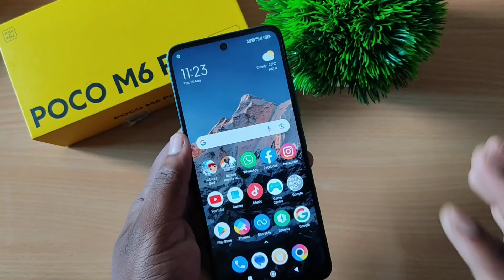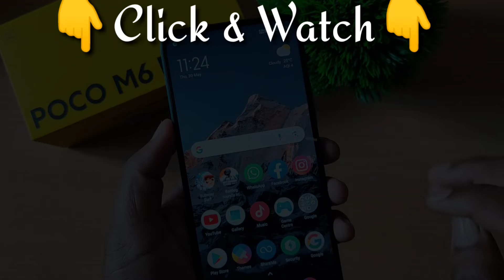Poco m6 pro 5g problems | Poco m6 pro 5g me heating problem | Poco m6 pro 5g me bgmi lag problem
In this video i am telling About Poco m6 pro 5g problems